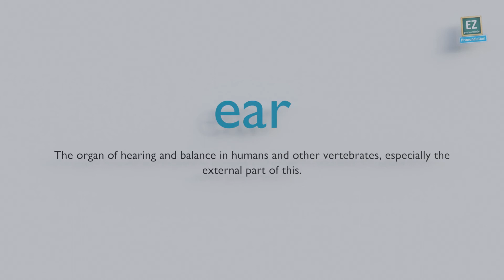How to pronounce ear ?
The organ of hearing and balance in humans and other vertebrates, especially the external part of this.